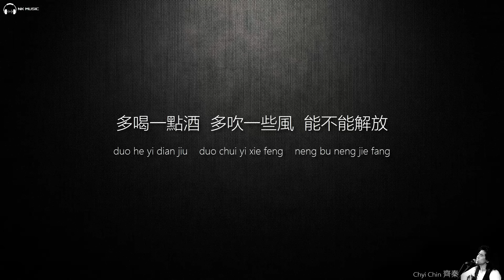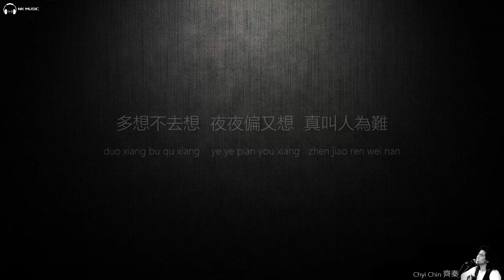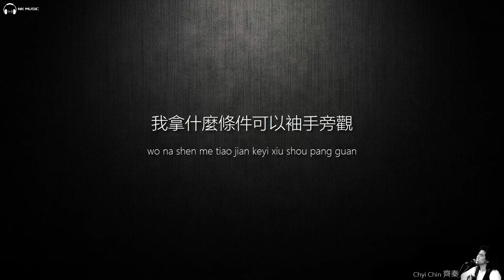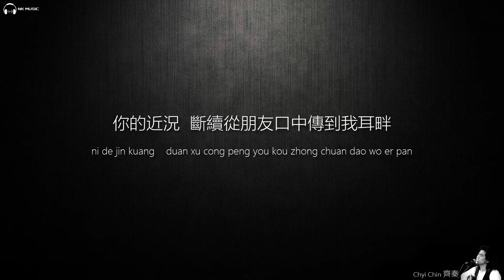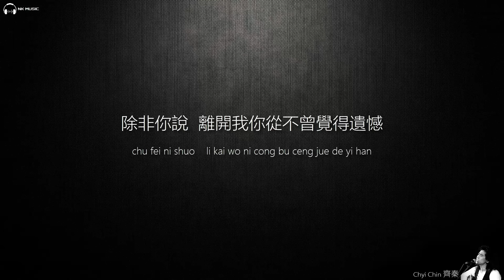Chyi Chin 齊秦 - 袖手旁觀【字幕歌詞】Chinese Pinyin Lyrics I 1995 年《痛并快樂著》專輯。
《袖手旁觀》是由姚謙填詞，黃國倫譜曲，齊秦原唱歌曲，收錄於1995年《痛并快樂著》專輯，具有濃厚的齊式風格。

《袖手旁觀》
作詞：姚謙
作曲：黃國倫

寂寞讓人盲　思念讓人慌
多喝一點酒　多吹一些風能不能解放

生活有些忙　堅持有點難
閉上一隻眼　點上一根煙能不能不管

妳最近好嗎　身體可無恙
多想不去想　夜夜偏又想真教人為難

妳的臉龐閉上眼睛就在我面前轉呀轉
我拿什麼條件能夠把妳遺忘
除非我們從一開始就不曾愛過對方

妳的近況斷續從朋友口中傳到我耳畔
我拿什麼條件可以袖手旁觀
除非妳說離開我妳從不曾覺得遺憾